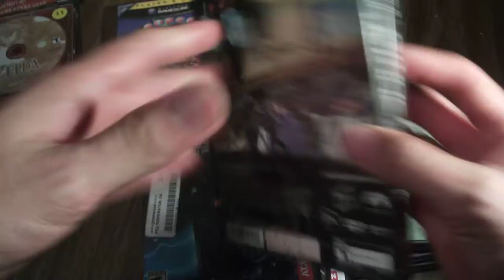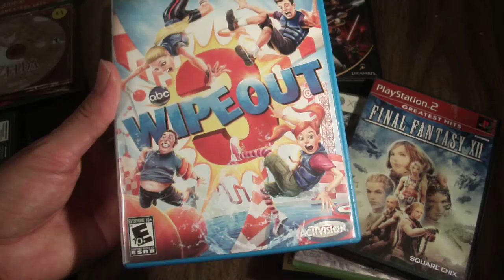Second and Third Week of March 2017:video game haul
I recently piked up a bunch of ps2 games.